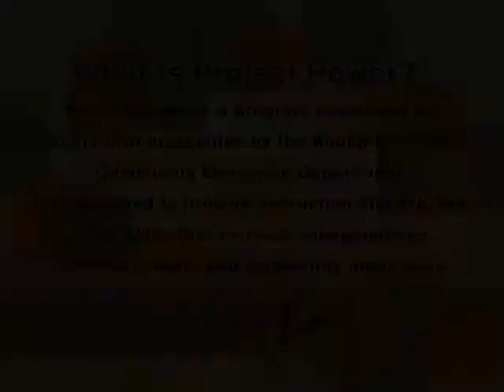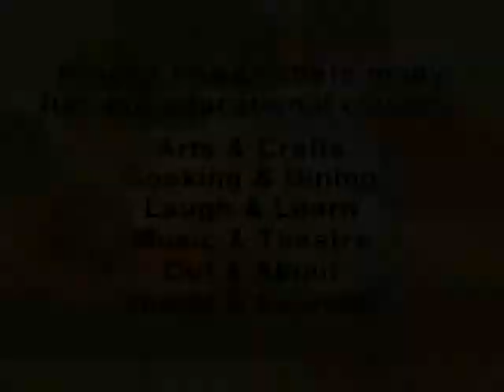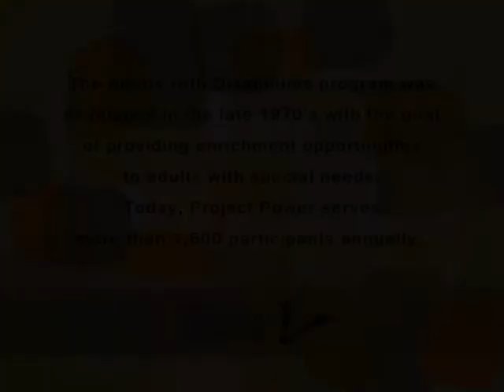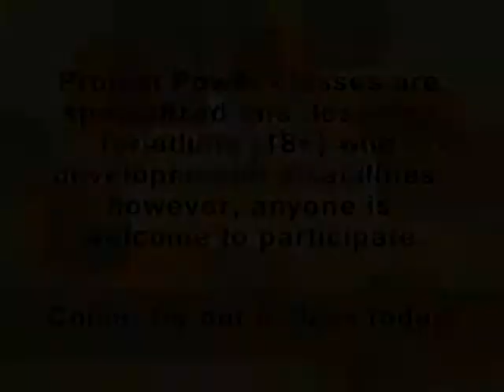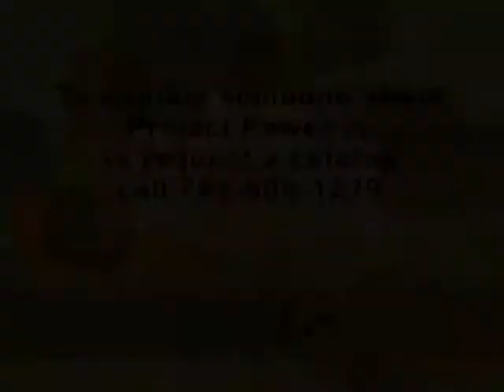Project Power Video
The Anoka-Hennepin Community Education Department in Minnesota would like to show how great its Adults with Disabilities Program is (called Project Power).  Check it out!